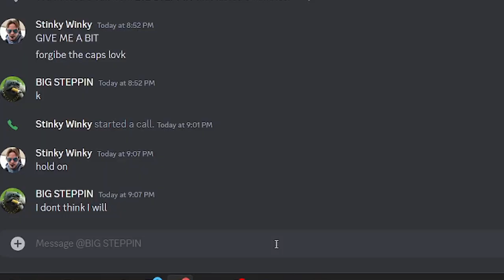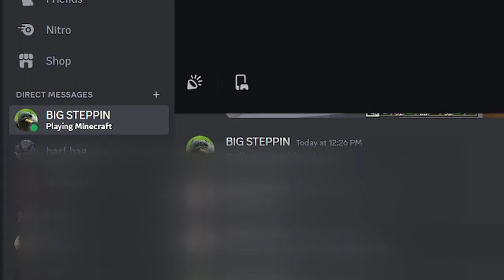Lethal Company But We're The REAL Monsters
like so i can get my friend back